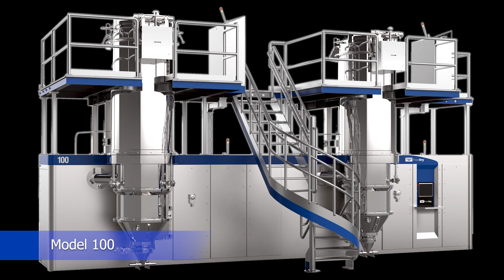Fluid Air Presents the PolarDry® Models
PolarDry® was designed around a complete line of patented machines that share similar process characteristics and key features so you can easily scale-up from proof of concept to full production. The life cycle of your products, processes and demand is important while controlling the level-of -investment for full scale production.
Top 5 Featured Benefits:
1.  No heat degradation
2.  Low volatile loss
3.  No oxidation
4.  Superior microencapsulation
5.  Controlled  agglomeration
The Electrostatic Spray Dryer with process and production scalability. To discover more about this award winning technology, please visit fluidairinc.com.